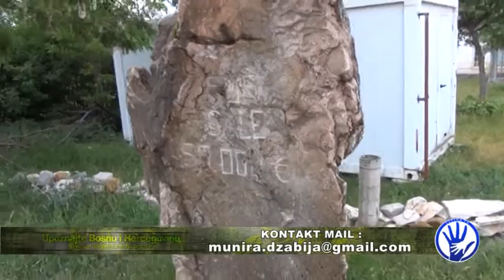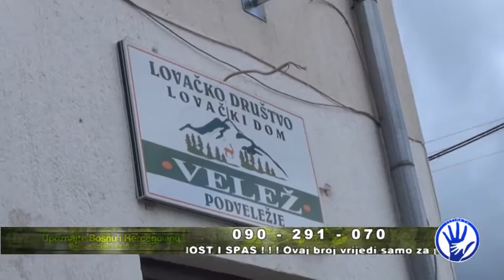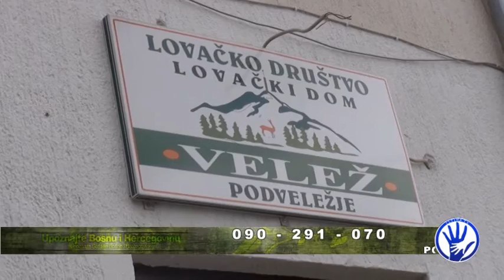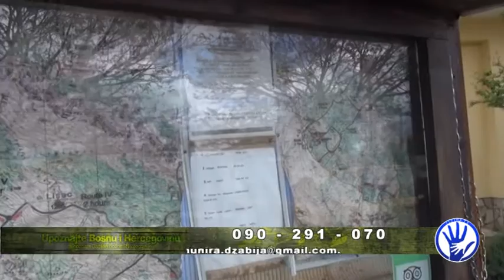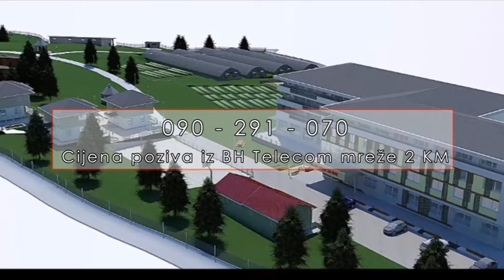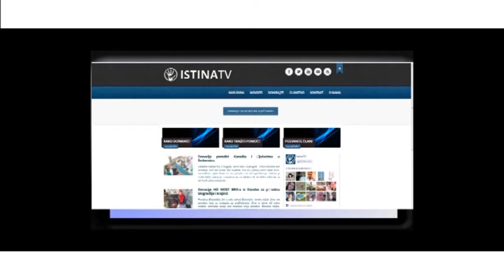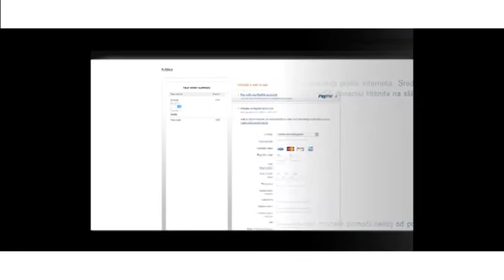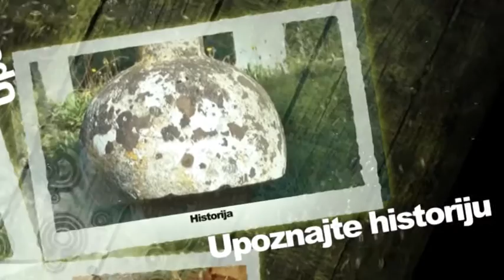IstinaTV emisija BAŠTINE broj 147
Emisija koja ce i vas kao i mnoge nase gledatelje oduseviti sadrzajem, lijepom pjesmom i prilozima o ljepotama nase prelijepe Bosne i Hercegovine. Svakako nas podijelite sa vasim prijateljima jer je to nasa podrska i znak da radimo dobro i kvalitetno